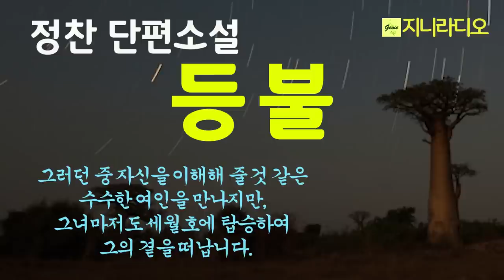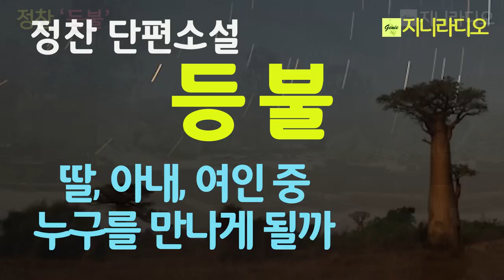정찬 단편 '등불'/ 딸, 아내, 마음에 둔 여인, 모두를 떠나보내고, 살아있어도 산 것이 아닌데, 그들은 정녕 내곁을 떠난것이 아니었다!/ 책읽어주는여자/ 지니라디오/ 오디오북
*작품명; '등불'
(2016년 이상문학상 우수상 수상작)
*지은이; 정찬
*출판사; 문학사상사

[정찬 작가]
*1983년 무크지 『언어의 세계』에 중편소설 「말의 탑」을 발표하며 작품활동을 시작했다. 소설집 『기억의 강』 『완전한 영혼』 『아늑한 길』 『베니스에서 죽다』 『희고 둥근 달』 『두 생애』 『정결한 집』 『새의 시선』, 장편소설 『세상의 저녁』 『황금 사다리』 『로뎀나무 아래서』 『그림자 영혼』 『빌라도의 예수』 『광야』 『유랑자』 『길, 저쪽』 『골짜기에 잠든 자』 등이 있다. 동인문학상, 동서문학상, 올해의예술상, 요산김정한문학상, 오영수문학상 등을 수상했다.

[배경화면 사진 3점]

[타임라인]
00:00:14  인트로
00:01:18  본문